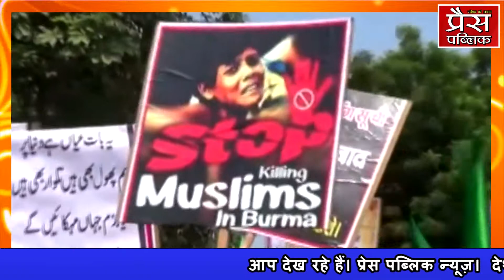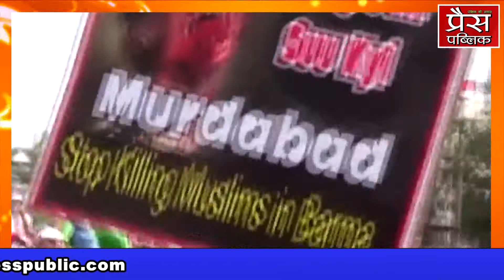हकों के लिए पंजाब में सड़को पर उतरे मुस्लिम लोग